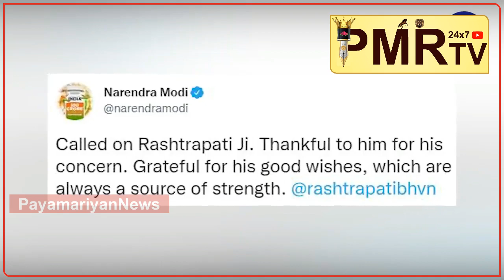பஞ்சாபில் குடியரசு தலைவர் ஆட்சி வருமா?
Punjab Goverment Dismiss Article356 Governor India PM பஞ்சாபில் குடியரசு தலைவர் ஆட்சி வருமா? Payamariyan Makkal Report, Payamariyan News,